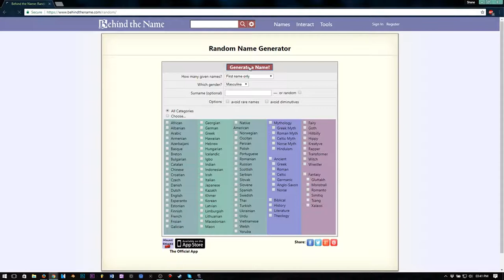Let's Play - Pokemon: Soul Silver - Part 1